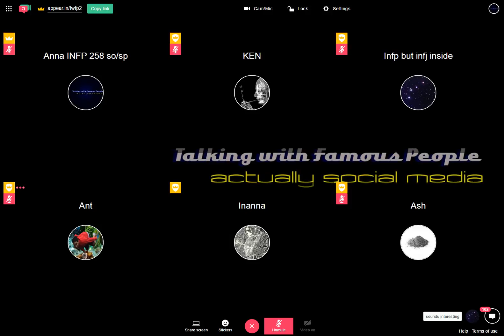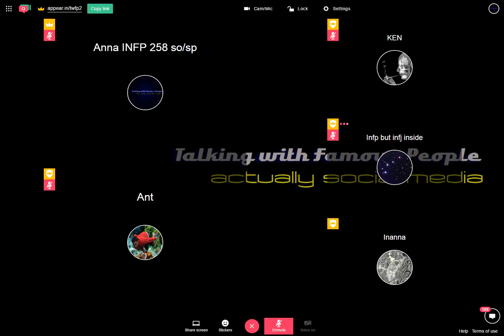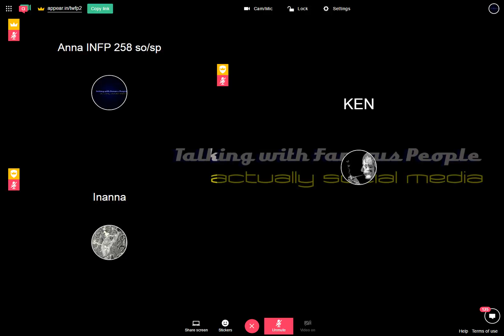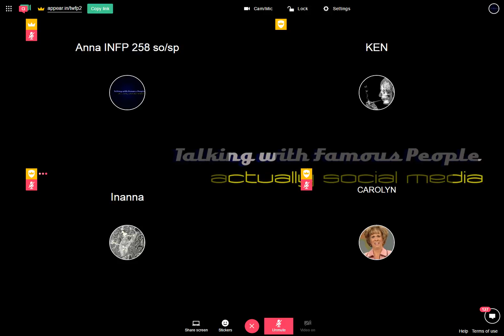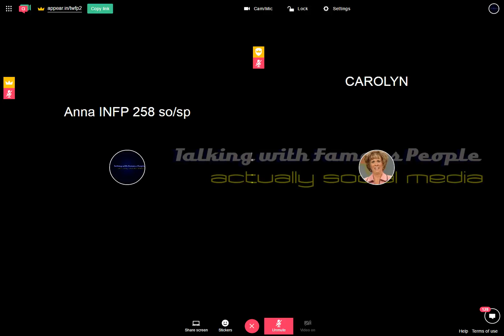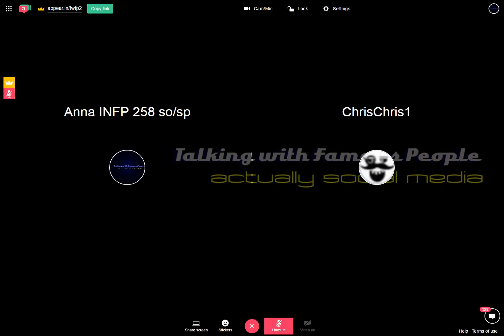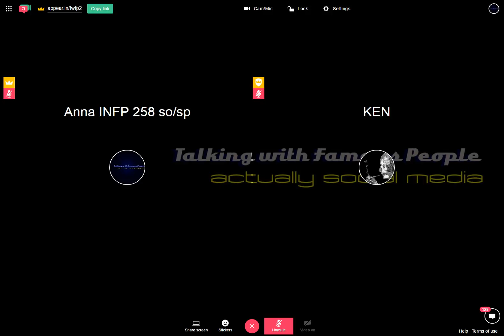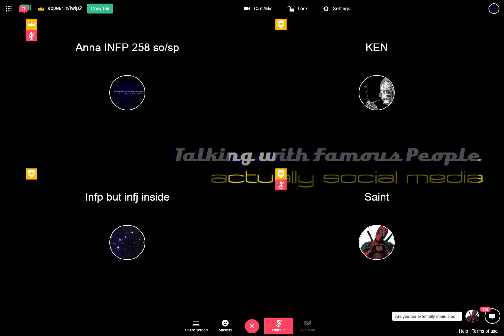Raw Room Two Recording 2017-06-06 12-42-41-909